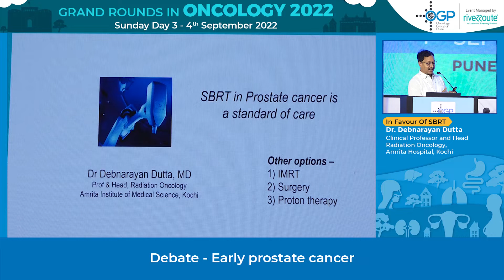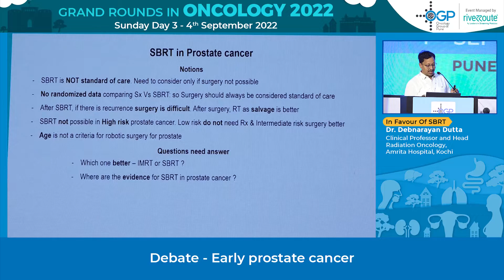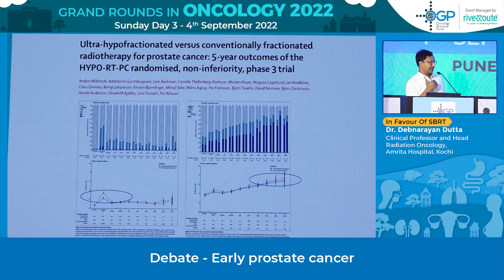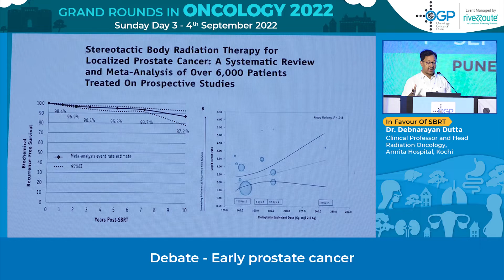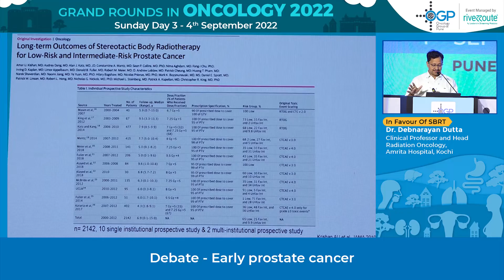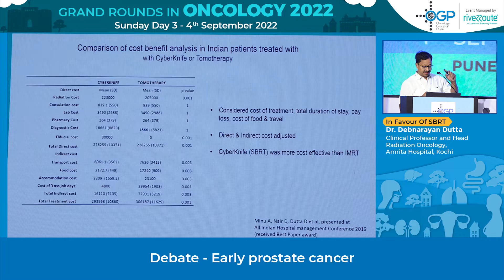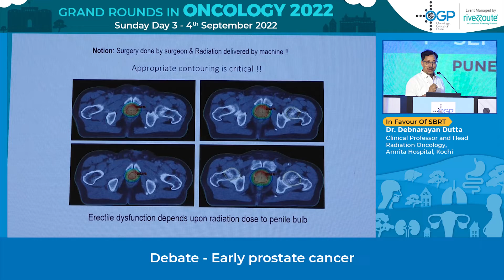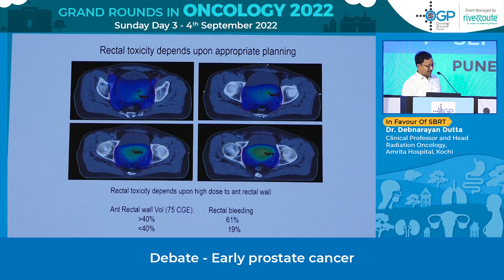7 Debnarayan Dutta